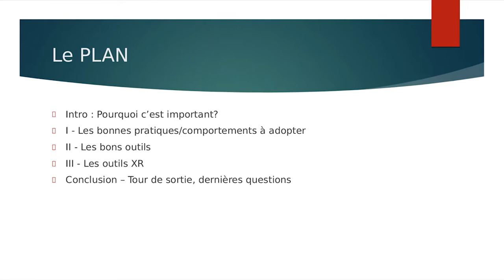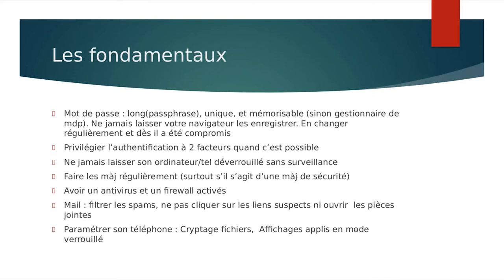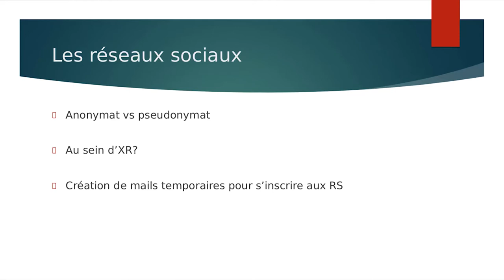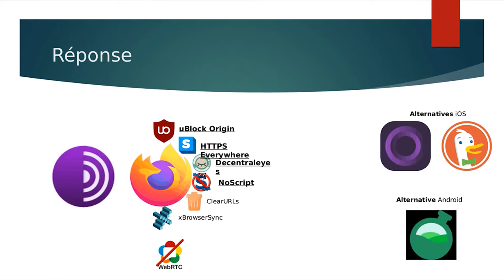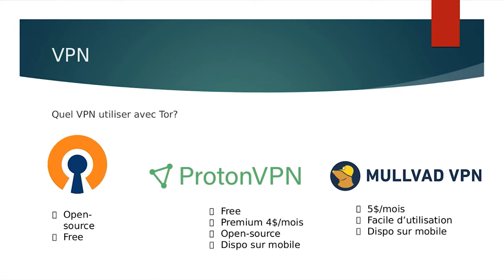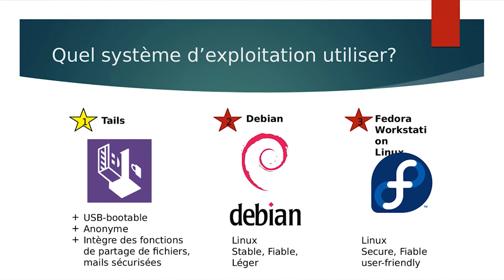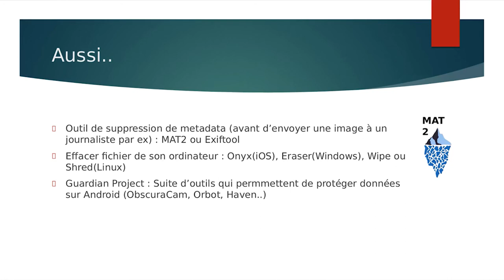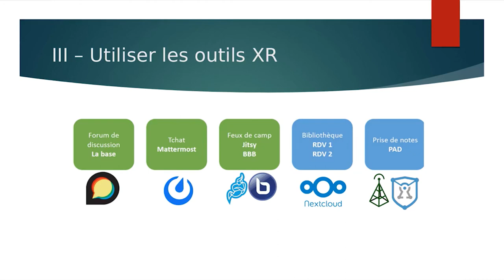📜 Formation : Hygiène numérique, éléments de sécurité contre le danger des outils numériques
👉 Qu'on les aime ou ne les aime pas, les outils numériques sont devenus incontournables... Une formation pour connaître un peu mieux le risque réel qu'ils peuvent représenter et les comportements à adopter pour en faire un usage plus sécurisé et efficace.

👉 Formation donnée le 28/11/2021, dans le cadre de la XR Académie.